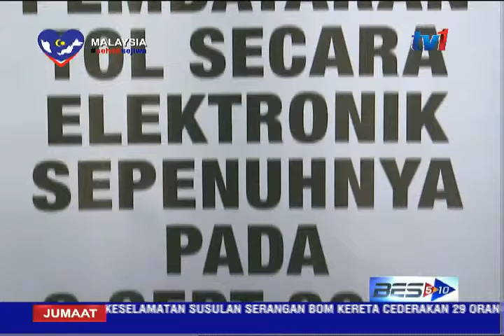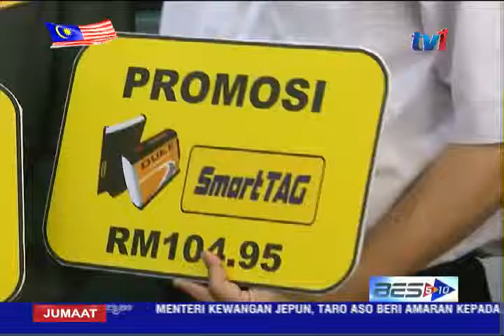KUTIPAN TOL ELEKTRONIK SEPENUHNYA DI KL 9 SEPTEMBER [21 OGOS 2015]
Menjelang pelaksanaan sistem kutipan tol elektronik sepenuhnya di plaza-plaza tol di Kuala Lumpur 9 September ini.

Syarikat-syarikat konsesi lebuhraya memberi jaminan telah melakukan persediaan mencukupi bagi memberi keselesaan maksimum kepada pengguna, termasuk penambahan lorong Touch N Go dan Smart Tag.